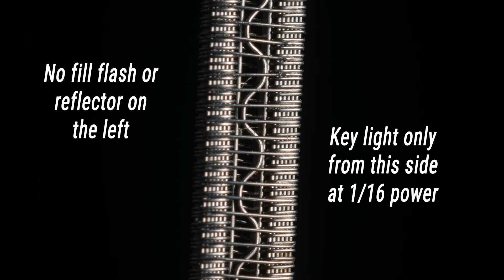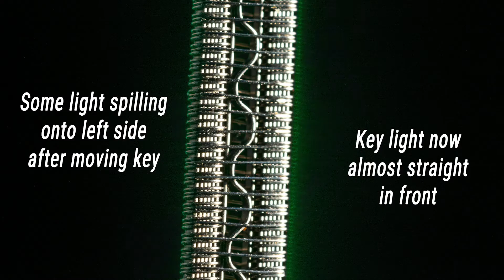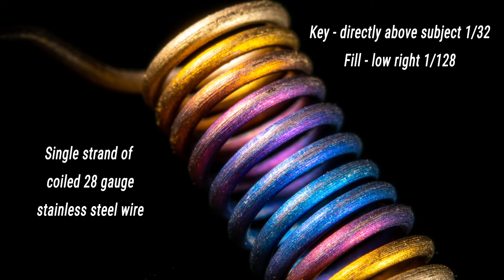Entry-Level Macro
A step by step guide to setting up your first tabletop macro photography rig using basic, cheap, and even homemade accessories. This is for anyone with a camera, a cheap lens, one or two basic speedlights, and a few (very few) extra $$ to spend. I did this video in response to a number of requests from folk who want to give serious macro a try but don't want to spend a ton of money on fancy lenses and other gear.
All you will need for this rig is an entry-level camera with interchangeable lenses, a "nifty-50" prime lens, a cheap set of extension tubes, and a flash or two. You will need to buy just one thing... a macro reversing ring in the same size as your lens filter ring and using the correct mount for your camera.
You will be blown away by how much magnification you can get and by how excellent your images will turn out. Give it a try!